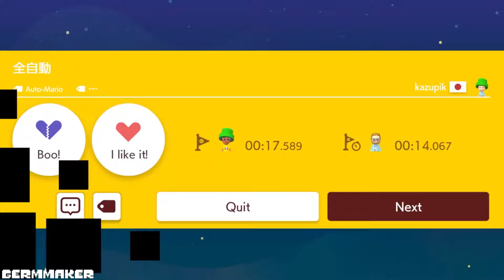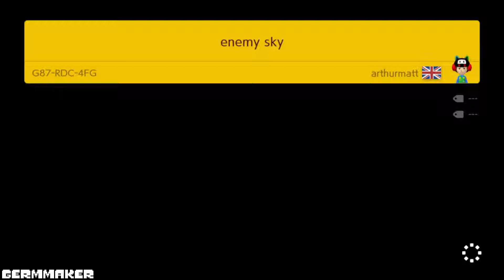Super Mario Maker 2 Endless Mode #226